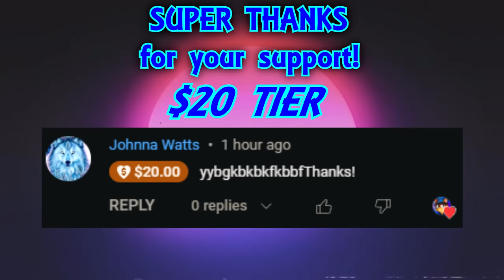Sonic.exe Plays SONIC 2011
Sonic.exe goes back to his origins, but it's remade and remastered.

Voice Performance
JeddenZeFox - Sonic.exe
DezzytheMaker - Sunky.MPEG

Animated, edited, and written by JeddenZeFox

Vladmsorensen (Ft. Sheiko) – Nuclear Midnight
Kyū Sawamura - Sonic.exe Hill.gym

Model Sources:
Sonic.exe by Nyon

Sunky.MPEG by Slushy, Cally3D, Samuel SM, Animations &amp; Gaming, and Ink Man

Fox by warfaremachine

Sonic.exe is property of ASTRANOMICONX and losermakesgames.